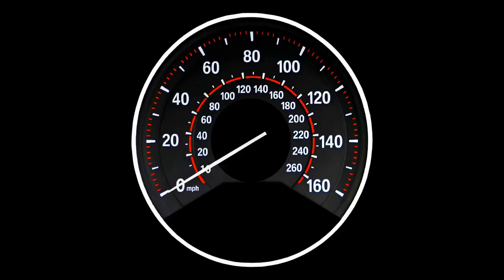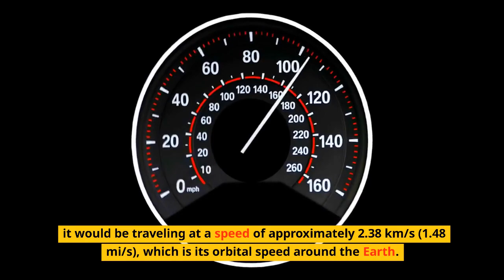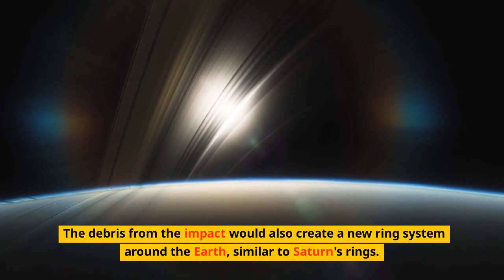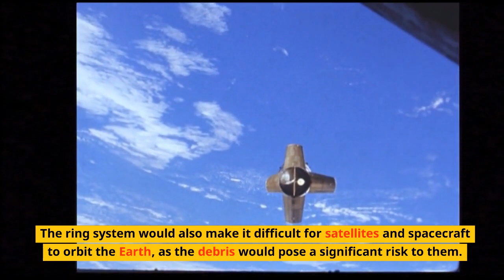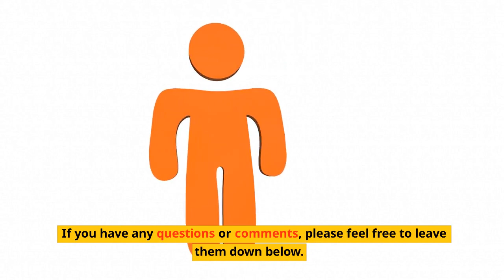What If the Moon Crashed into the Earth? Exploring the Catastrophic Consequences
Have you ever wondered what would happen if the moon crashed into the Earth? In this video, we explore the catastrophic consequences of such an event. We explore the moment the moon and Earth collide in space, showing the massive shock wave, fires, and debris that would occur. We also examine the formation of a new ring system around the Earth, climate changes, extinction events, and how this global catastrophe would affect life on our planet. Don't miss this thought-provoking exploration of what could happen if the moon crashed into the Earth.